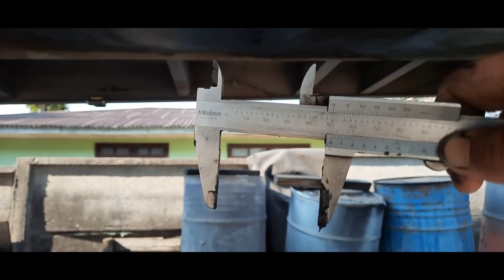TENTAMOS REGULAR A 5 RODA SOZINHOS 😬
Siga-me os bons 😜👇
●Instagran: @mika_do113_ofc

Major vieira-SC
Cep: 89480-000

●Banco Picpay:
Tania muck

●Musicas da abertura:
•Pianista da rua 6-Tribo da periferia- remix by DJ Rodrigo inconfundivel
•Rap das caminhoneiras Moça bonita-qra nego drama
•Imprevisivel-Tribo da periferia versao cover Ister-remix by Dj Rodrigo inconfundivel
●Insta Dj Rodrigo: